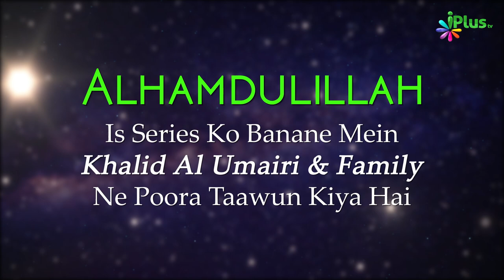Tafseer Surah Al Baqrah Ayat 74-78 | Aasaan Tafseer E Quran Ep 49 | Shaikh Kifayatullah Sanabili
ALLAAH SWT. ISRAEL KE BACHCHON KE HATH KE BAARE MEIN BATAAYA AUR UNHONNE USAKE KAEE PRERITON SE POOCHHA. ISALIE, JAB VE APANE AAP KO SANKUCHIT KARATE HAIN, TO ALLAAH VAASTAV MEIN UNHEN SANKUCHIT KAR DETA HAI. YADI VE TURANT KISEE GAAY KA VADH KAR DETE, TO UNAKE LIE JO AADESH DIYA GAYA THA, VAH UNAKE LIE PARYAAPT HOTA. IBN ABBAAS, UBAIDAAH AUR ANY KE ANUSAAR; PARANTU YAH PATA CHALA KI ISTRAELIYON KE LOG JIDDEE THE, ISALIE ALLAAH NE UN PAR APANA AZAAB KADA KAR DIYA. VE KAHATE HAIN JAISE USAKA VACHAN KAHATA HAI:

APANE RAB SE HAMAARE LIE POOCHHO KI VAH HAMEN SAMAJHAE KI GAAY KYA HOTEE HAI. (AL-BAKARAAH: 68)

PRASHN MEIN ARTH YAH HAI KI GAAY KEE VISHESHATAEN KAISEE HAIN.

IBN JAREER NE SUNAAYA, HAMEN ABOO KURAIB NE BATAAYA, HAMEN HISHAAM IBN ALEE, AL-AMAASEE SE, AL-MINAHAAL IBN AMR SE, SAEED IBN JUBAIR SE, IBN ABBAAS SE KAHA, "MAAN LEEJIE KI UNHONNE EK MAHILA KO LIYA SHUROO SE HEE GAAY JO KUCHH BHEE UNAKE LIE KAAPHEE HOTA. LEKIN VE JIDDEE THE, ISALIE ALLAAH NE UNAKE KHILAAPH KADEE SAJA DEE." SANAD KI YAH VAIDH KE ROOP MEIN BHAVISHYAVAANEE KEE GAEE HAI, AUR VAASTAV MEIN YAH NA KEVAL EK VYAKTI DVAARA VARNIT KIYA GAYA HAI, IBN ABBAAS SE AATA HAI. VAHEE BAAT UBAIDA, AS-SADDEE, MUJAAHID, IKAREEMA, ABUL ALIYAAH AUR ANY LOGON NE KAHEE THEE.

IBN JURAIJ NE BATAAYA KI ATA NE EK BAAR USASE KAHA THA, AGAR VE (ISRAEL KE BACHCHE) KOEE GAAY LETE, TO YAH UNAKE LIE KAAPHEE HOTA. IBN JURAIJ NE BATAAYA KI ALLAAH KE RASOOL. KABHEE KAHA:

VAASTAV MEIN UNHEN KEVAL KISEE BHEE GAAY KEE TALAASH KARANE KA AADESH DIYA GAYA THA, LEKIN VE JIDDEE THE, ISALIE ALLAAH NE UNAKE KHILAAPH APANEE SAJA KO AUR SAKHT KAR DIYA. ALLAAH KE DVAARA, YADI UNHONNE ISTIGNA (EESHVAR KEE ICHCHHA) SHABD NAHIN KAHA HOTA, TO UNHEN PUNARUTTHAAN KE DIN TAK SPASHTEEKARAN NAHIN DIYA JAATA.

UPI : donateilm@icici